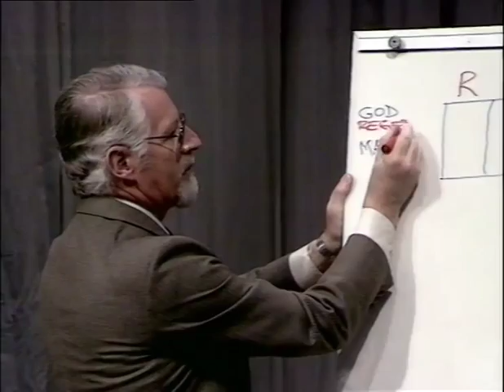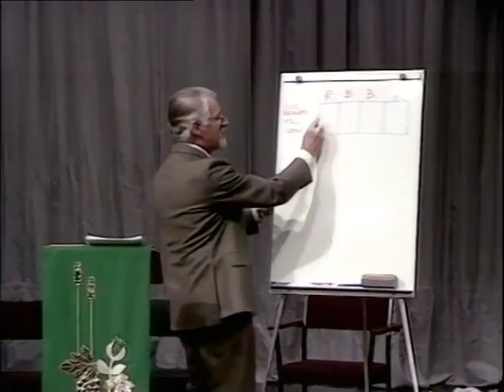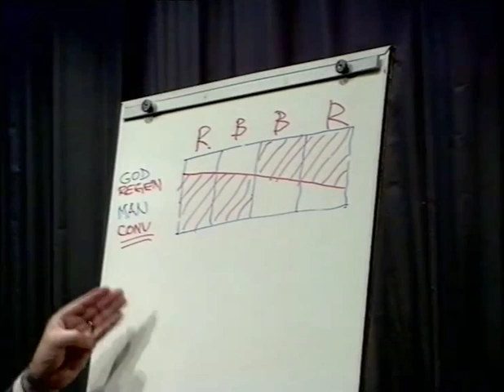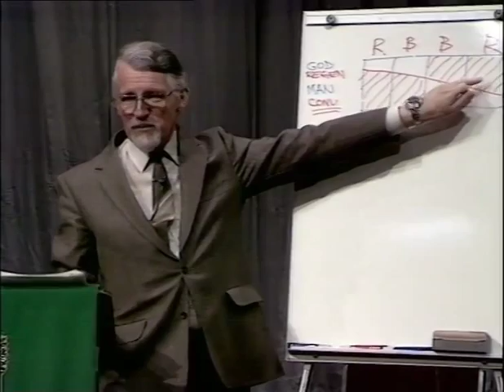Born Again - Part 1 - The Normal Christian Birth